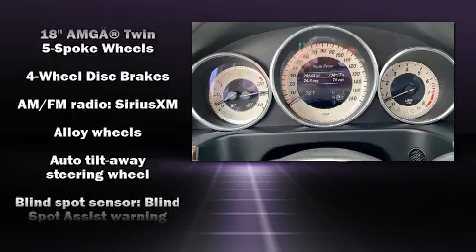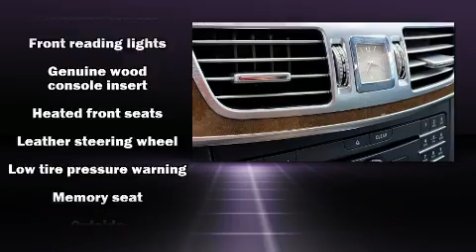2016 Mercedes-Benz E-Class E 400 4MATIC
Vaden Nissan Savannah
10421 Abercorn St

Discerning drivers will appreciate the 2016 Mercedes-Benz E-Class. This 4 door, 5 passenger sedan still has fewer than 60,000 miles! Under the hood you'll find a 6 cylinder engine with more than 300 horsepower, providing a smooth and predictable driving experience. Turbocharger technology provides forced air induction, enhancing performance while preserving fuel economy. A wealth of standard features means that you no longer have to sacrifice. Like leather upholstery, delay-off headlights, variably intermittent wipers, a power seat, an outside temperature display, automatic dimming door mirrors, heated door mirrors, and power windows. Mercedes-Benz ensures the safety and security of its passengers with equipment such as: dual front impact airbags, head curtain airbags, traction control, brake assist, anti-whiplash front head restraints, a panic alarm, an emergency communication system, and 4 wheel disc brakes with ABS. With electronic stability control supplementing mechanical systems, you'll maintain precise command of the roadway. We pride ourselves in consistently exceeding our customer's expectations. Please don't hesitate to give us a call.